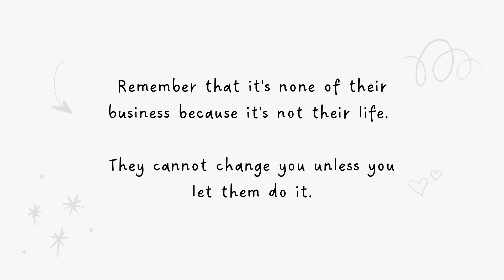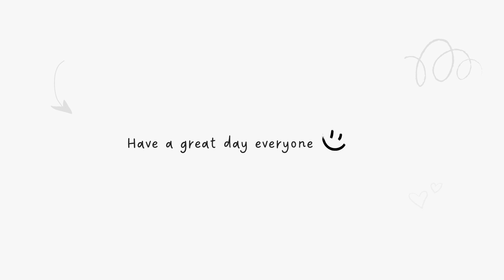Why You Shouldn't Care About What Others Think of You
Hi! Welcome to Positive Seed :)! Here are the top reasons to stop caring about what others think!

1. Remember that it's none of their business because it's not their life. They cannot change you unless you let them do it.
2. It's important to recognize that people's opinions are often based on what they would do. Therefore, what's right for them may not be right for you.
3. People's opinions are constantly changing so their thoughts don't really matter - they might think of you differently later on even if they think badly of you at this time.
4. Most people don't pay much attention and rather spend more time thinking about themselves.
5. You can't please everybody and it's impossible to live up to everyone's expectations.